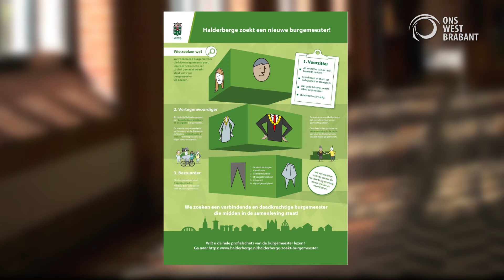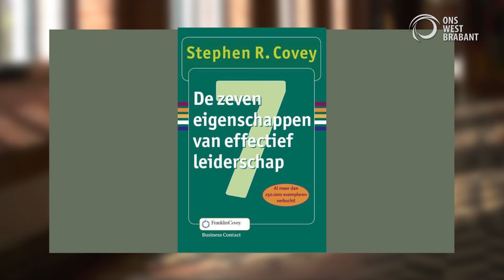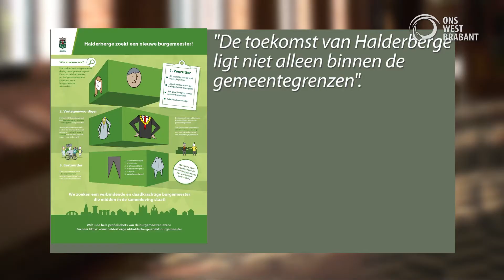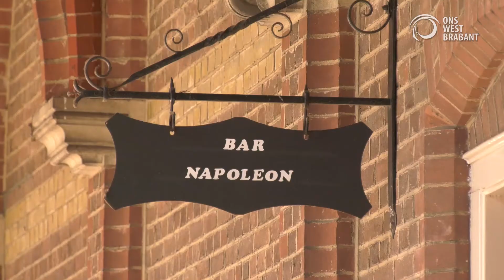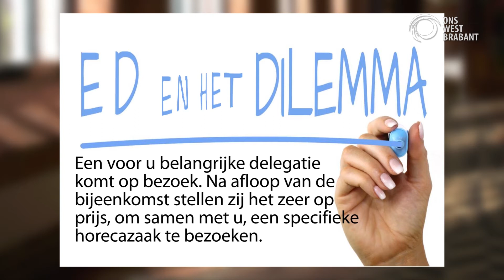In gesprek met Bernd Roks nieuwe burgemeester Halderberge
Bernd Roks wordt de nieuwe burgemeester van Halderberge. In het TV-programma "in gesprek met.." verteld hij over zijn liefde voor muziek en autos. Ook zijn studententijd met een bijzondere ontmoeting komt aan bod.
En we kijken terug op zijn periode als wethouder van de gemeente Etten-Leur, Hilvarenbeek en IJsselstein. Hoe verliep zijn aanstelling als burgemeester en hoe kijkt hij naar Halderberge?